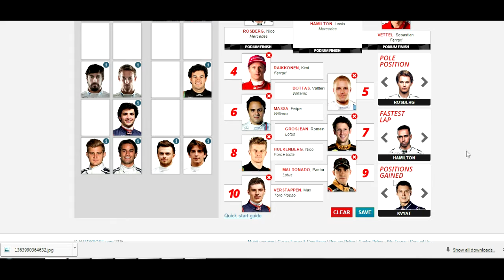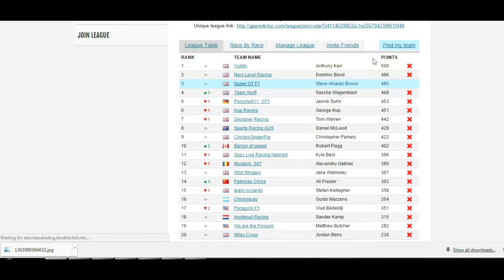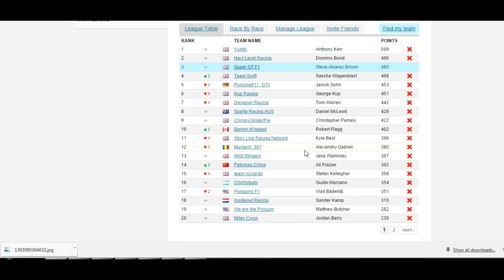Silverstone Grand Prix Predictions | Hamilton to Win?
SIlverstone Grand Prix Predictions Great Britain 2015 Hamilton Rosberg
Hey guy's! In today's video I bring you my predictions for the 2015 Great Britain Grand Prix!

Add my gamertag on XBL!
►My XBL Gamertag: I Super GT I

Join my Club on Forza Horizon 2!
►My Forza Horizon 2 Club: SGT1 (Anyone can join!)

Outro Song
PANTyRAID – Sixteen & Free